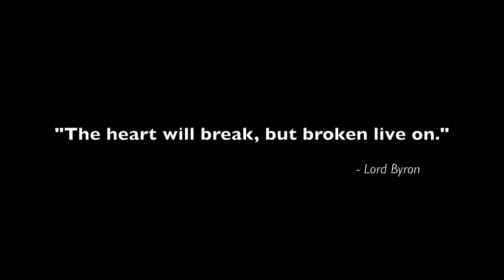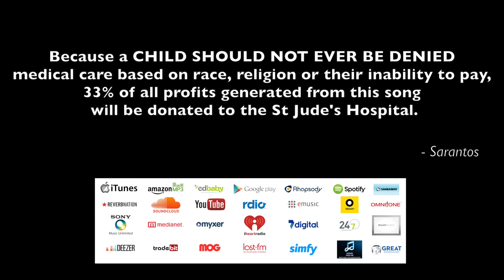Sarantos I'd Give Anything Music Video without subtitles Harsh Hard Rock 5-13-14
Sarantos Releases 5th music video "I'd Give Anything" delivering a hilarious music video to this harsh rock tune.

[Sarantos __title__ harsh rock tune Hilarious music video] and his band kicked off a remarkable performance in Toronto highlighting Sarantos intention to raise money for charity.

Sarantos is now releasing his 5th hard rock music video for the single 'I'd Give Anything'. This new harsh rock music tune video has received rave reviews and his hilarious personality shines thru and once again leaves his fans wanting more. The music video for "I'd Give Anything" is available for viewing worldwide. Fans have expressed encouraging and positive remarks for this harsh rock song which was initially released on May 6th 2014.

"Having been given the opportunity to perform in Toronto has certainly made my dreams come true," reveals Sarantos. "Meeting my fans and singing in front of an enthusiastic crowd for the first time with my new band has definitely made me nervous but really more eager to pass on my message with my music. Hopefully, I can raise some real money for charity!"

Chicago's very own hard rock song music artist has been gaining followers ever since his 1st song debut back in January 2014. Internationally, the buzz has continued to spread and Sarantos' music has received over 650,000 radio airplays. His fan list continues to grow exponentially.

Sarantos has a strong motivation with his musical passion to raise money for charity. 33% of any music-related sales profits are going straight to charity. For "I'd Give Anything", Sarantos has chosen St. Jude Children's Hospital.

"This is a harsh rock song about a desperate man who remembers the love he used to have," says Sarantos. "He would give anything for his heart to be happy."

Lyrics:

I'd give anything

Verse 1

I feel a chill in the air tonight
It's so quiet outside
Seems so peaceful, seems so right
Wish you were still happy by my side

Chorus 1

I'd give anything for my heart to be happy
To be free, to be with you, and your hands to be with me
I'd give up everything

Everything...

Verse 2

We were so young and so damn free
We loved each other constantly
I was all for you and you were all about me

Chorus 2

Everything...

Instrumental

I Cry!

Why??

Verse 3

What is there left to say?
Nothing we haven't already said anyway
What we had was so real
We used to have the real deal

I miss you, I miss us
I miss us so much, so much...

Chorus 3

Everything...

Ending

Anything, in the world
To be happy, with you again...